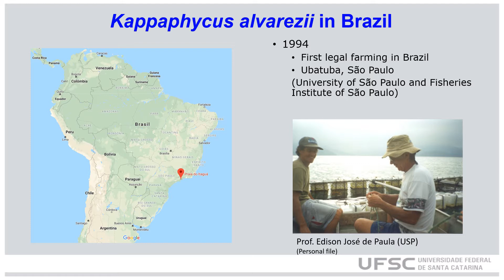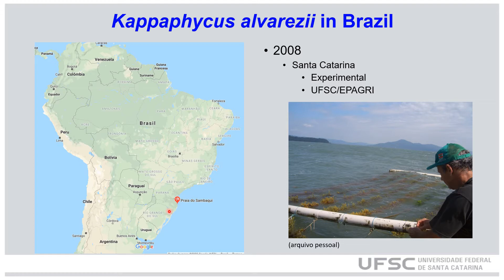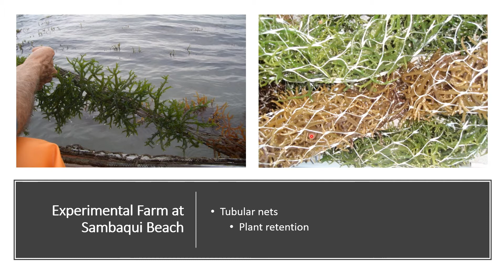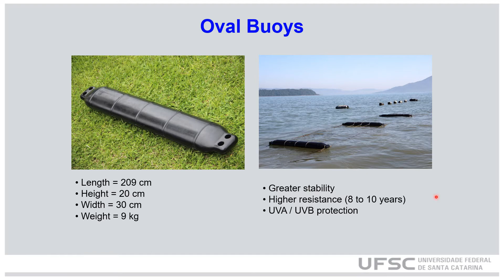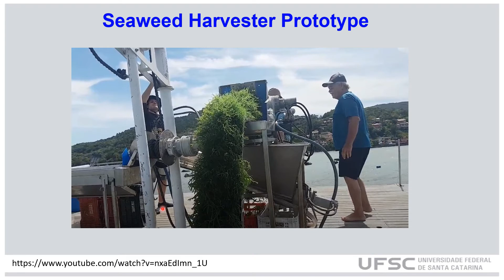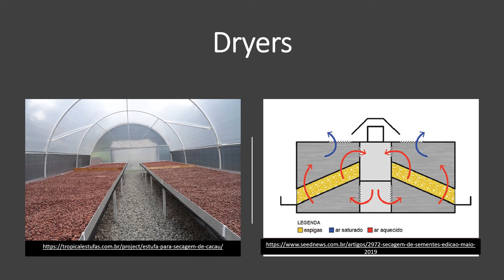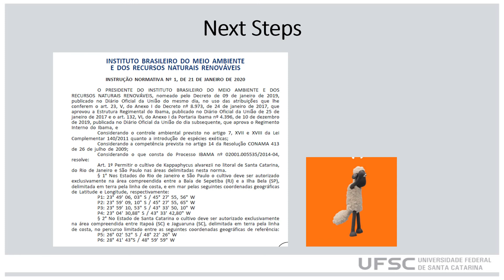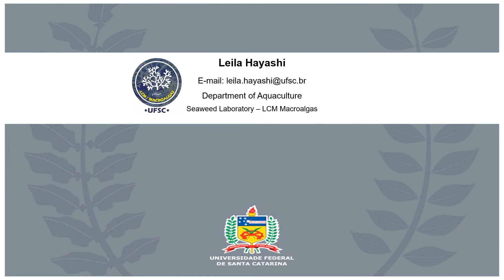Update: Kappaphycus alvarezii farming in Brazil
This is a video presentation as part of the Tropical Phyconomy Coalition Development-1 online workshop. Registration is free!